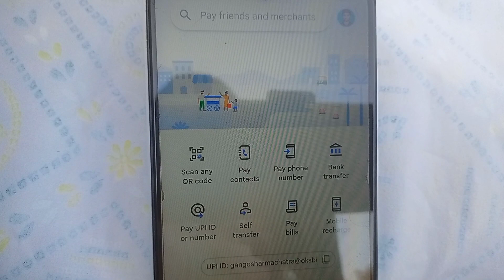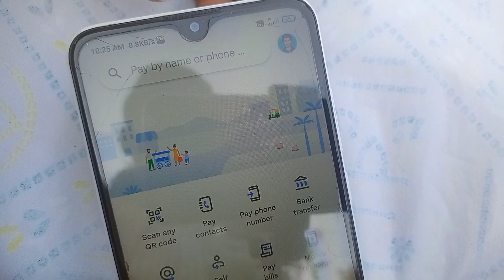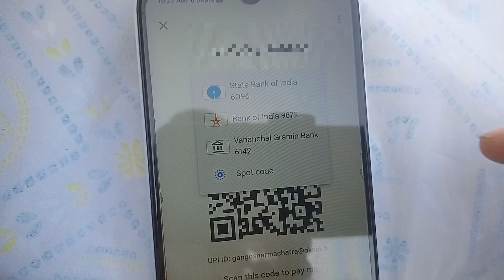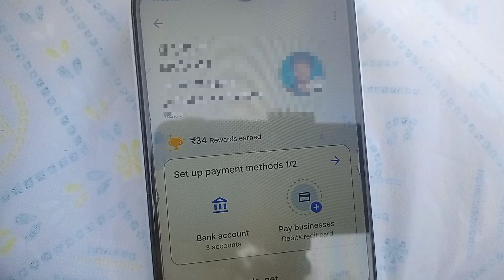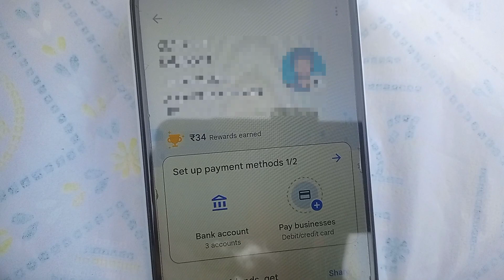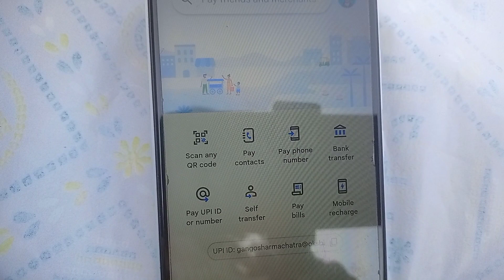Google pay QR code kaise nikale | google pay scanner kaise download kare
Dosto mai is video me bataiya hu ki google pe me qr code ya scanner kaise download Kiya jata hai  iske kare me pura jankari is video ke madhiyam se aap google pe qr code download kar payange  agar video accha Lage to channel ko subscribe Karen jai hind .

google pay scanner ya QR code kaise nikala jata hai
google pay scanner kaise download Kiya jata hai
Google pay QR code kaise nikala jata hai
google pay me scanner kaise nikala jata hai
google pay me QR code kaise download karte hai
google pay scanner kaha rahata hai
Google me qr code kaise nikala jata hai
Google pay me qr cod se paisa kaise bheja jata hai
google pay me scanner ke dawara paisa kaise bheja jata hai
google pay me QR code kaise nikala jata hai
google pay me bank account kaise joda jata hai
google pay me ak bank se dusra bank account me paisa transfer kaise kiya jata hai
how to download qr code google pay
how to download scanner google pay

गूगल पे स्कैनर कैसे निकाला जाता है
गूगल पे क्यूआर कोड निकाला जाता है
गूगल पे स्कैनर कैसे डाउनलोड करें
गूगल पे क्यूआर कोड कैसे डाउनलोड करे
गूगल पे स्कैनर  डाउनलोड कैसे करें

Your brother's
kr SIKENDRA SHARMA

This channel purpose your help
(technical education and motivation)

form (Chatra) Jharkhand